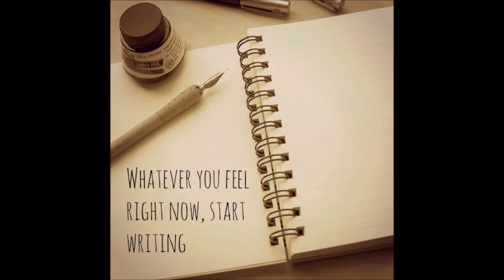Start Your Journey Off Write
In this video AliNICOLE "WATERS" shares about her platform Start Your Journey Off Write which provides publications and resources for emerging authors and writers.